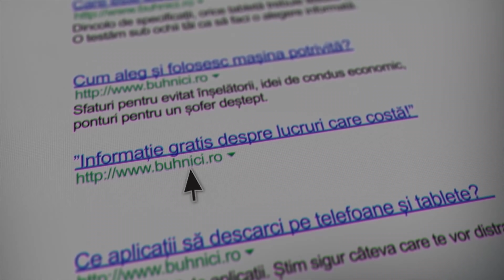Costumul robotic care îți dă super puteri